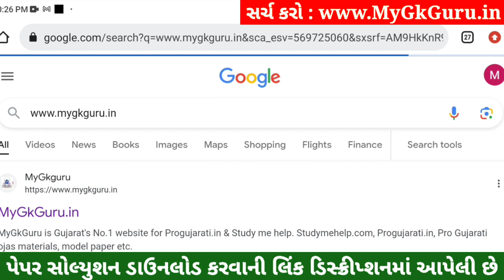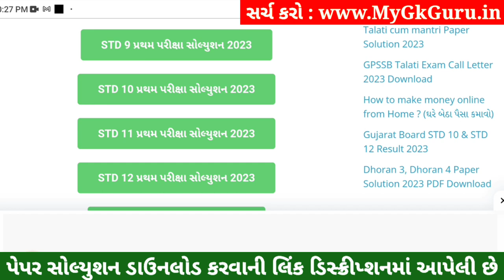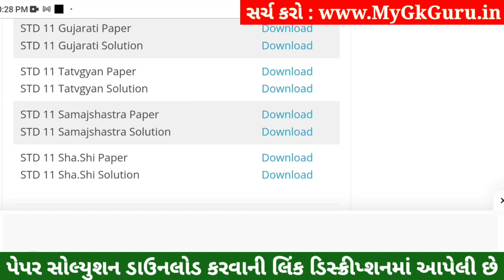STD 11 Samajshastra Paper Solution 2023 50 Marks, STD 11 Samajshastra First Exam Paper Solution 2023